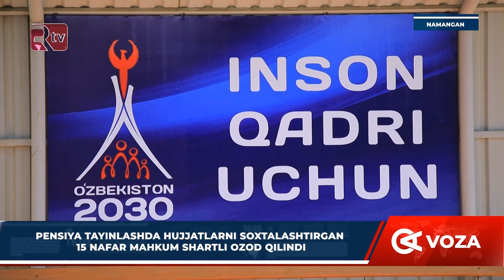Pensiya tayinlashda hujjatlarni soxtalashtirgan 15 nafar mahkum shartli ozod qilindi